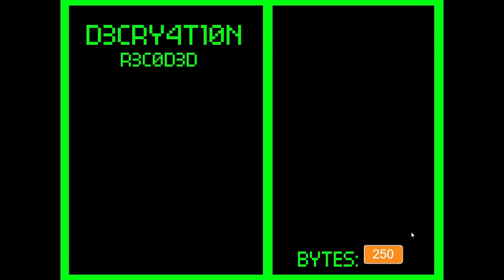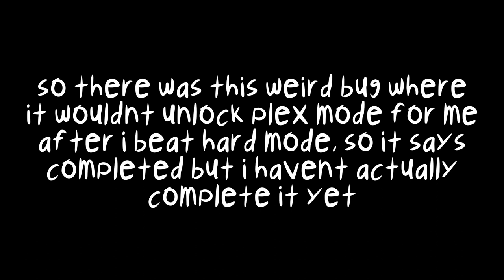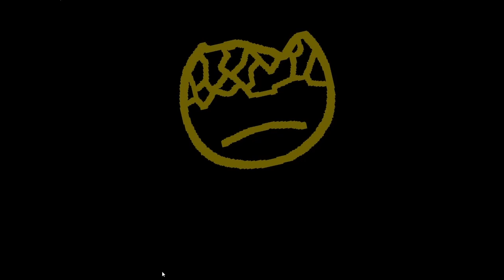Decryption Recoded - Full Gameplay (No Commentary)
Bloo is very cool they made decryption

yes this is  a reupload because i made an editing mistake in the first one

0:00 - wtf was i doing here
0:52 - Easy Mode
10:59 - Normal Mode
20:26 - Hard Mode
29:13 - Plex
40:22 - Ending Speech
41:56 - Extras (Viruses)
42:50 - Extras (Unused Content)
45:36 - Credits

About floofy catto

Goes by floofy for short

does song shit | does art shit | does game shit |